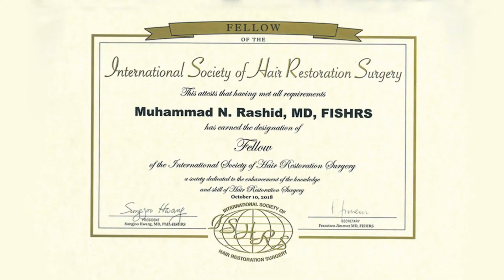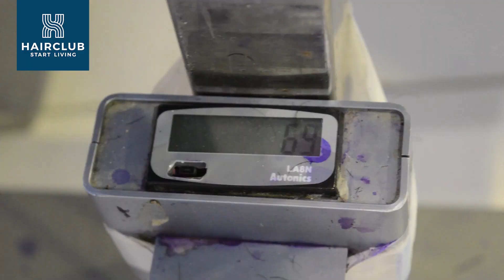Joseph Petrich from Croatia Gets Hybrid Hair Transplant with DHI Technology by Dr. Nasir Rashid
Joseph Petrich from Croatia Gets Hybrid Hair Transplant with DHI Technology in Lahore by Dr. Nasir Rashid at Hair Club. Whatsapp

Lahore | Karachi | Islamabad | Faisalabad | Sialkot | Gujrat | Multan